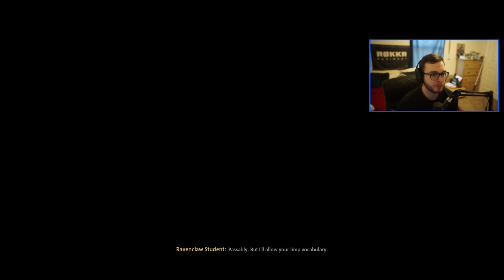Captured My First Outpost || Hogwarts Legacy Lets Play #9